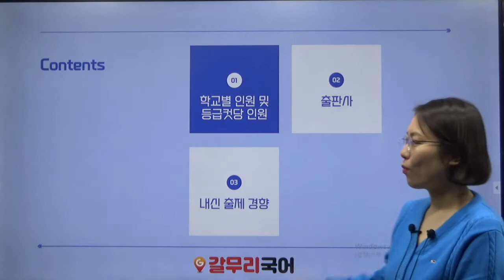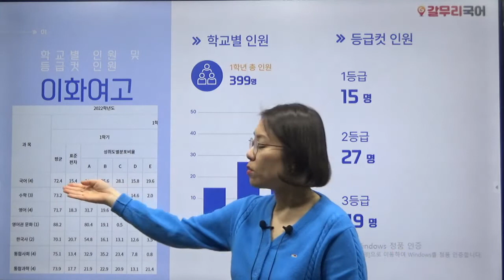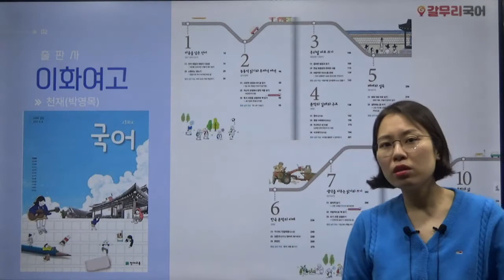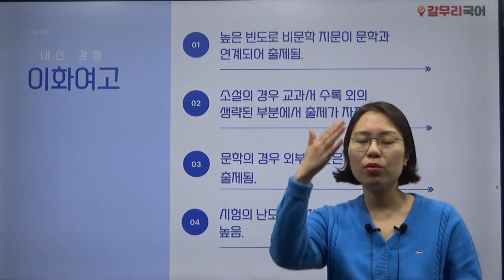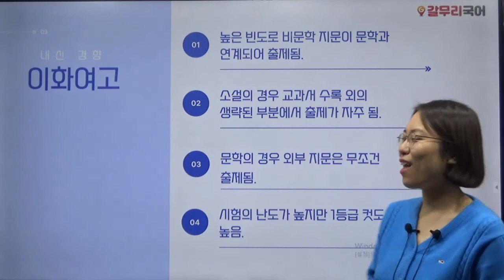이화여자고등학교에 대해 알려드립니다.